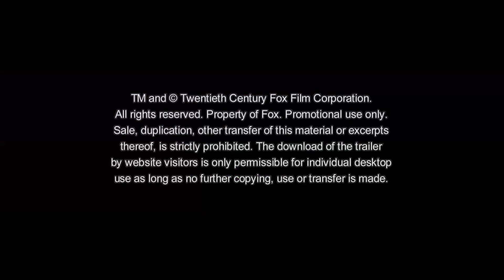BEST EXOTIC MARIGOLD HOTEL 2 | Trailer & Filmclips deutsch german [HD]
| "Best Exotic Marigold Hotel 2" (Trailer deutsch german) | Filminfos | Kinostart: 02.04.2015
DANKE! :)

Offizieller deutscher Kino-Trailer zu dem Film "Best Exotic Marigold Hotel 2".

Originaltitel: The Second Best Exotic Marigold Hotel
Comedydrama, USA/UK 2015
Filmverleih: 20th Century Fox

Schauspieler/Darsteller: Judi Dench, Maggie Smith, Bill Nighy, Penelope Wilton, Dev Patel, Richard Gere u.a.

Regisseur: John Madden